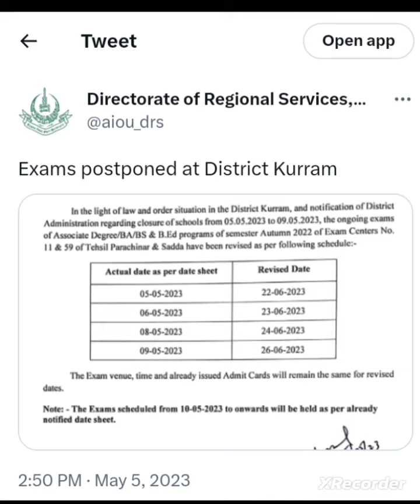Aiou paper postpone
Allama Iqbal Open University paper postpone